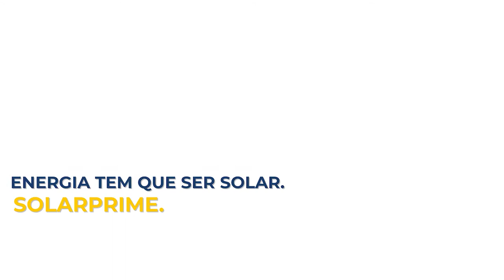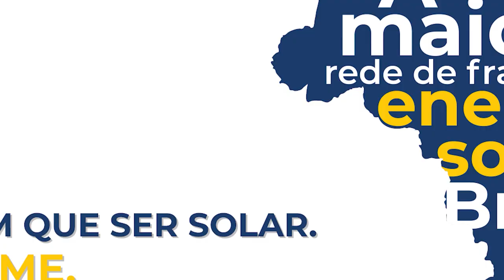Débora Maria - Programa No Trecho com Tulhão - TV Sudoeste - MG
Entrevista com o apresentador Tullio José - No Trecho Com Tulhão transmitido pela Tv Sudoeste MG - Canal 31